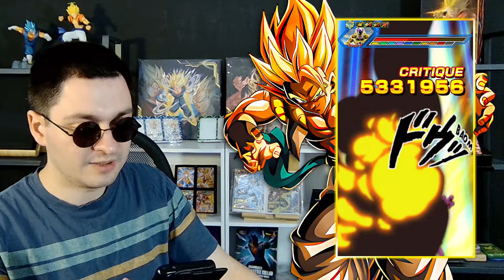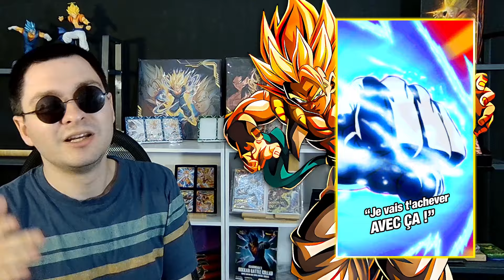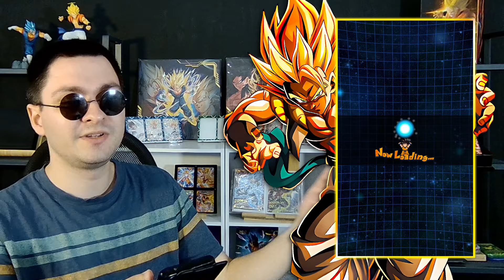Gogeta LR VS l'Ultime Boss Redzone Films 2 (Mission Héros Films) !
Testons Gogeta LR END dans cette vidéo, est-il surcoté ou sous coté ? On vérifie ça ingame !